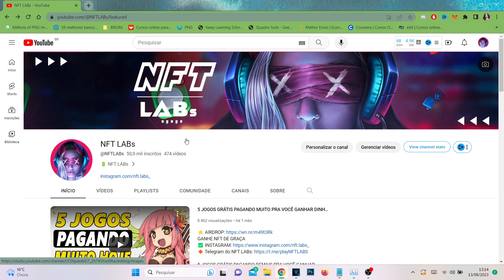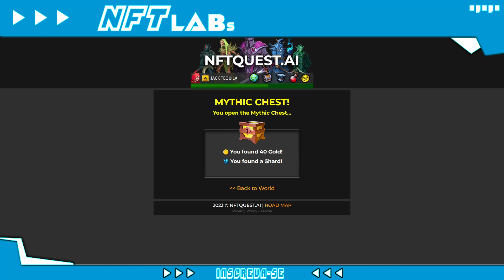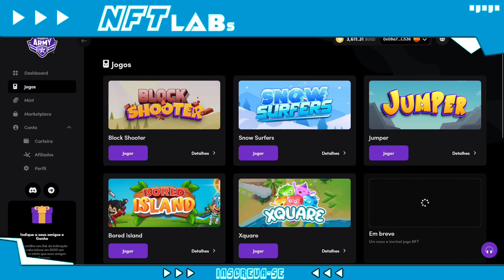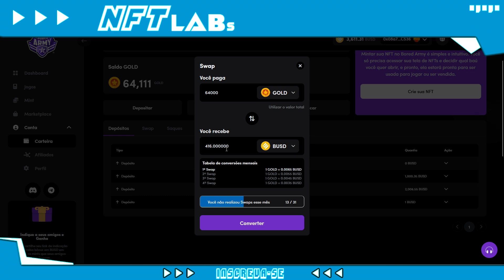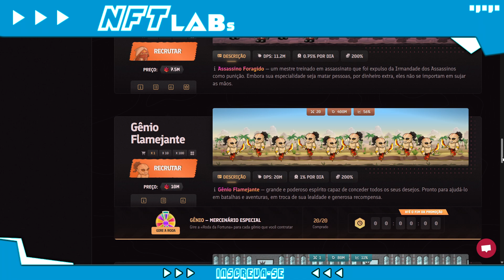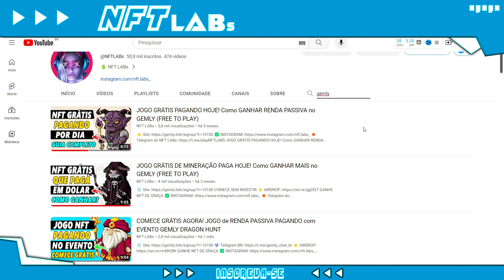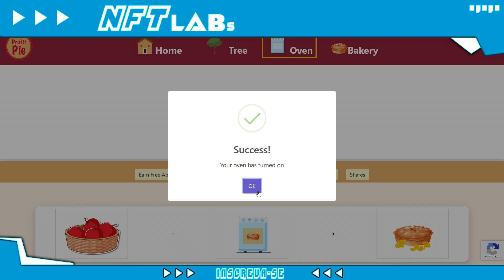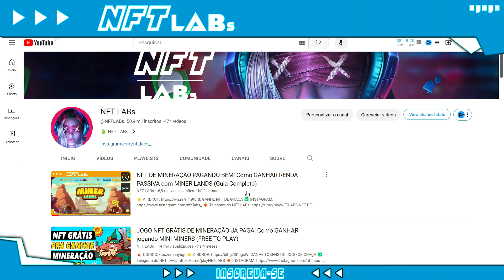5 JOGOS GRÁTIS PAGANDO MUITO! PRA VOCÊ GANHAR DINHEIRO HOJE SEM INVESTIR NADA - FREE TO PLAY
Participe hoje pra tentar uma vaga e ganhar 1 por dia

5 JOGOS GRÁTIS PAGANDO MUITO! OPORTUNIDADE DE GANHAR DINHEIRO HOJE SEM INVESTIR NADA - FREE TO PLAY

Top 5 melhores jogos nft grátis que estão pagando muito pra você jogar hoje e ganhar dinheiro sem investir nada.

Essa lista esta totalmente atualizada com 5 jogos que estão pagando muito em agosto de 2023.

E ainda tem bonus e airdrop pra vocês ganharem mais.

Então não perca a oportunidade de conhecer e jogar alguns desse games nft e ganhar dinheiro em 2023 de graça.

🔋 NFT LABs

No NFT LABs você vai encontrar:

👾 Jogos NFT;
⚡ Play to Earn;
💥 Cripto Games;
🚨 NFT game.